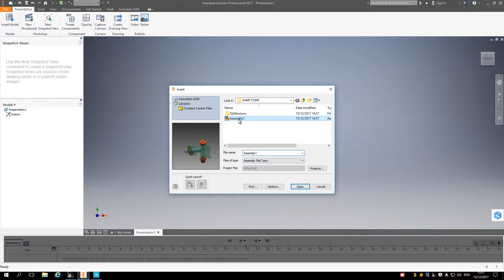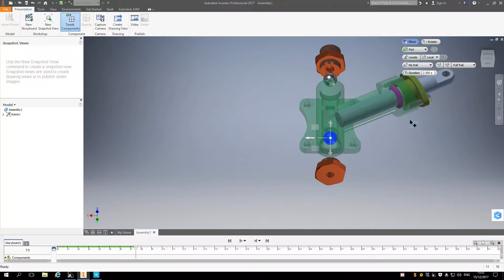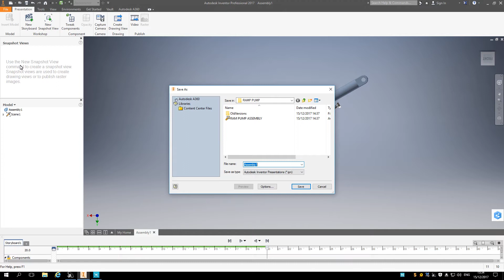EXPLOSION RAM PUMP